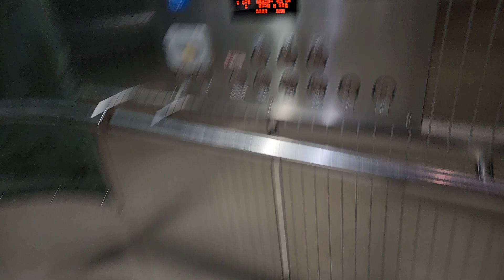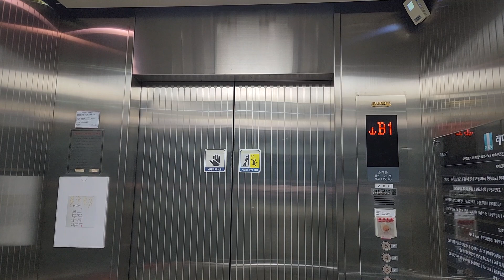서울특별시 서초구 서초대로 287 (서초동) (주)래미안퍼스티지중심상가 나머지구간 2 후지테크엘리베이터 탑사기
원활한 탑사진행을 위해 B3층에서 시작했으며, 오르막 도중 B2층에 승객탑승하여 B1층까지 같이간점 양해바랍니다.

* 여기는 1층에 안내데스크가 있거나 상당히 혼잡할 수 있으니 탑사시 주의하십시오.